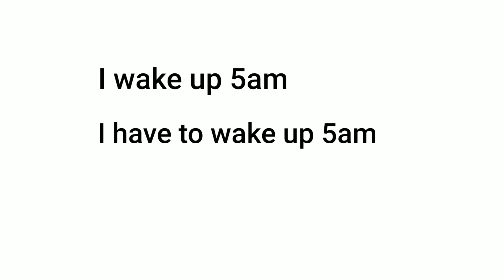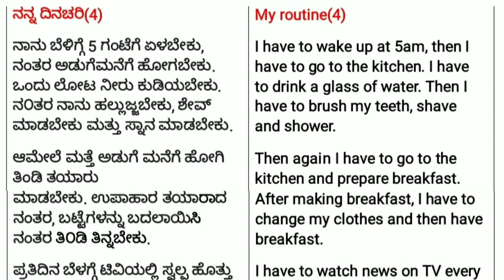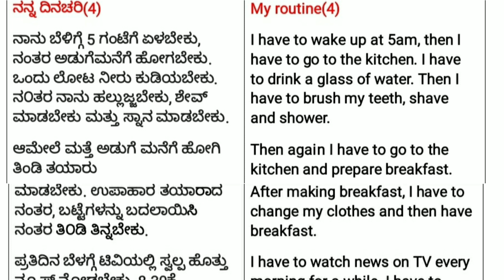Part 27- Daily routine in english using have to||Spoken english for begginers in kannada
Daily routine in english using have to||Spoken english for begginers in kannada